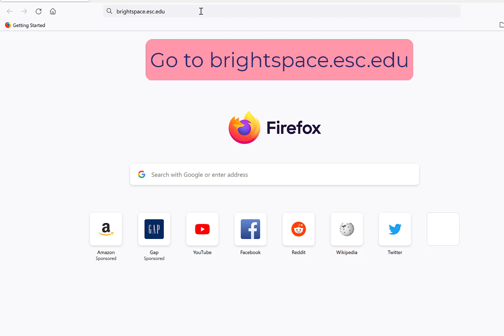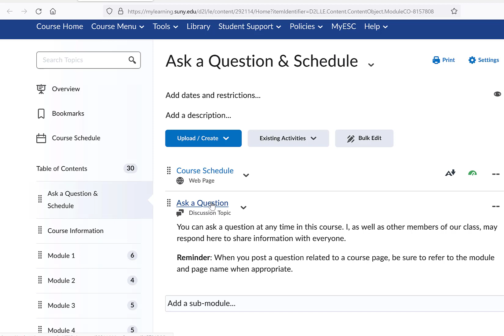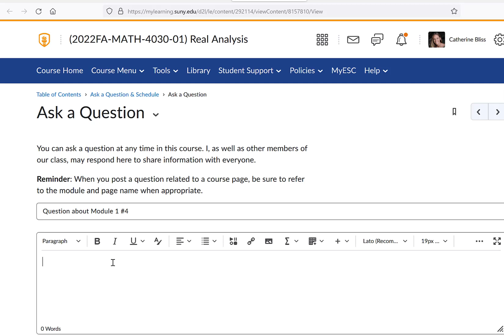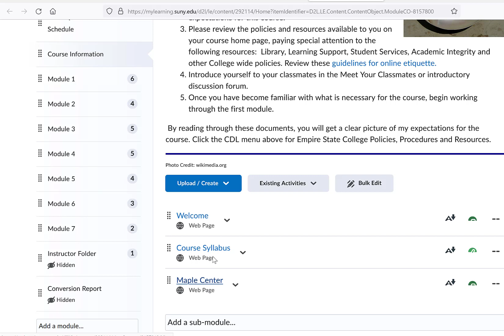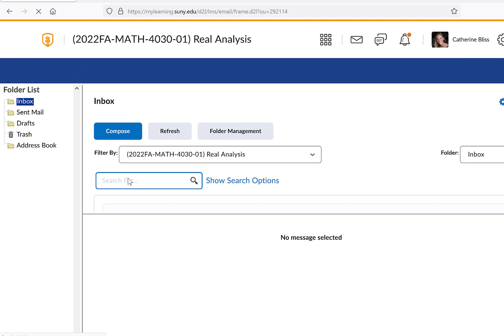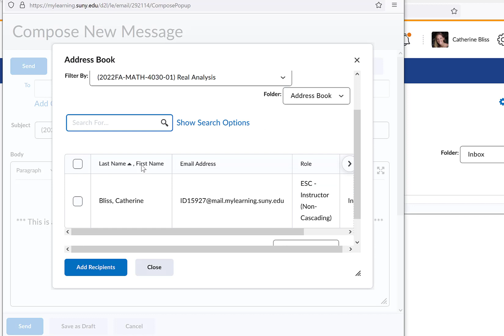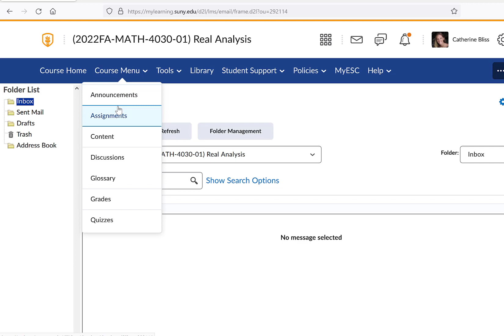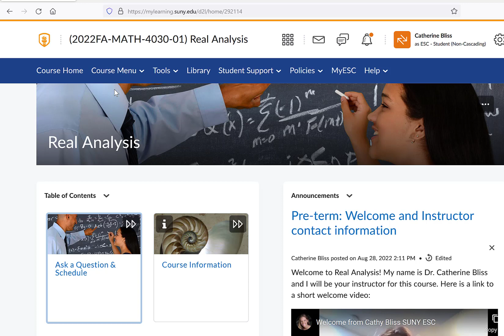Intro to Brightspace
In this video, I describe how to logon to SUNY ESC's Brightspace page: brightspace.esc.edu and where to find the introduction to Brightspace for students. I also tour a sample course, showing the location of the modules, course email, and gradebook areas.